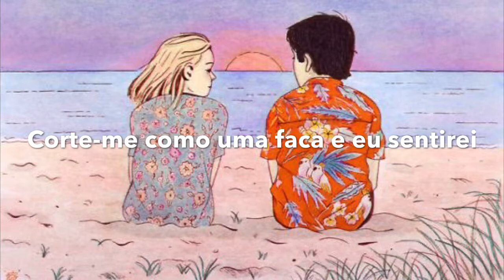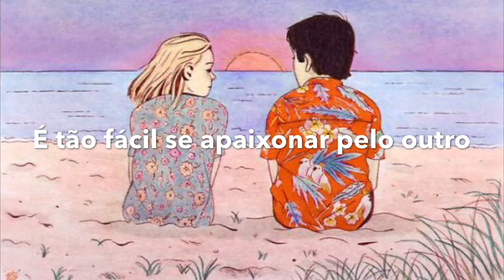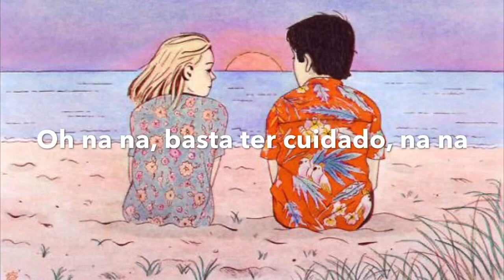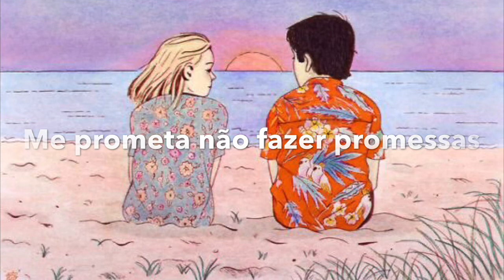No promises - Cheat Codes (ft. Demi Lovato) | Tradução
Letra:

Cut me up like a knife and I feel it
Kicking it high
But I love even harder

I just wanna dive in the water, with you
Baby, we can't see the bottom
It's so easy to fall for each other
I'm just hoping we catch one another

Oh na na, just be careful, na na
Love ain't simple, na na
Promise me no promises

Baby, I think about you and our feelings
Deep in my heart
Maybe we just ain't meant to be something
Maybe we are, ooh

Promise me no promises, oh

I just wanna dive in the water
Oh baby, we can't see the bottom
I just wanna dive in with you
I just wanna lie here with you, oh

Promise me no promises, promise me
Promise me no promises, no

Oh
Don't you promise me nothing
Promise me, me, me, me
Just be careful